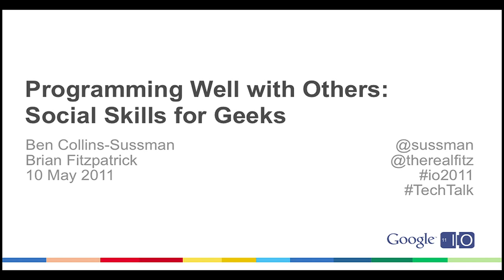Google I/O 2011: Programming Well with Others: Social Skills for Geeks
Brian Fitzpatrick & Ben Collins-Sussman

Are languages, compilers, debuggers, and algorithms all you need to be a successful software engineer? In a perfect world, those who produce the best code should be the most successful. Unfortunately, we live in a world of imperfect people, and collaborating with others is at least as important as having great technical skills.